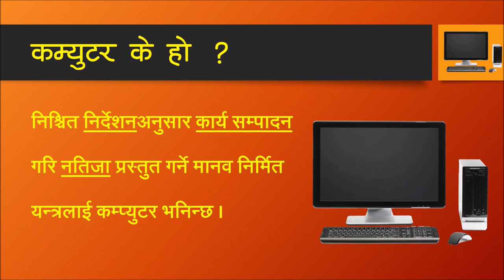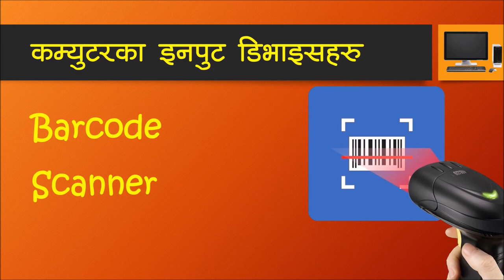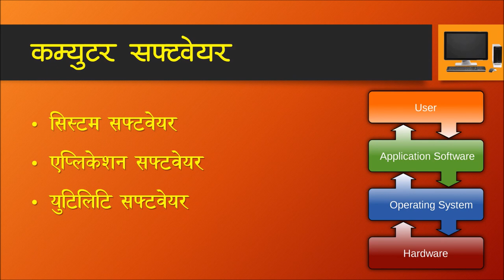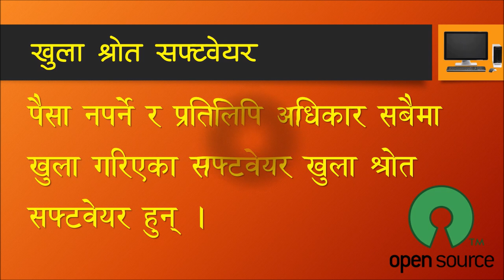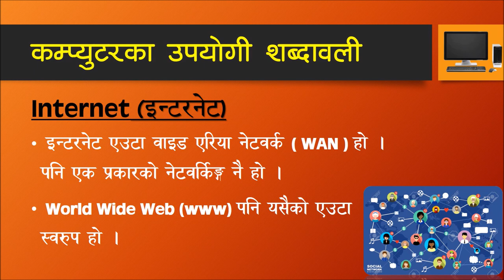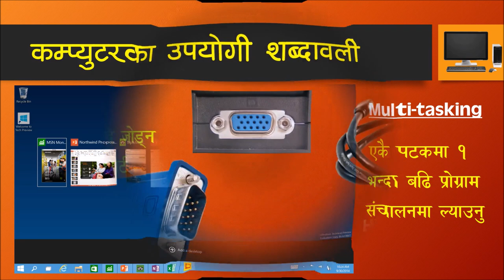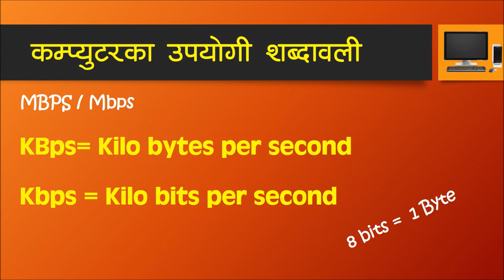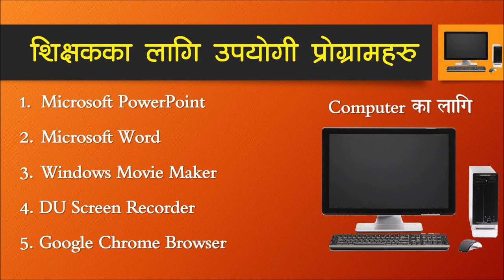Ep. 19 कम्प्युटरका आधारभूत पक्षहरु । सुचना तथा सञ्चार प्रविधि । सामान्य परीक्षा । TSC TIPS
Education in Nepal, 15th plan
माध्यमिक तथा आधारभूत तह
शिक्षक सेवा आयोग
शिक्षक सेवा आयोग नेपाल TSC Nepal
Secondary Level
Lower Secondar Level
Primary Level
Basic Level
Teacher Service Commission, Nepal
New Curriculum 2076
TSC Preparation Tips